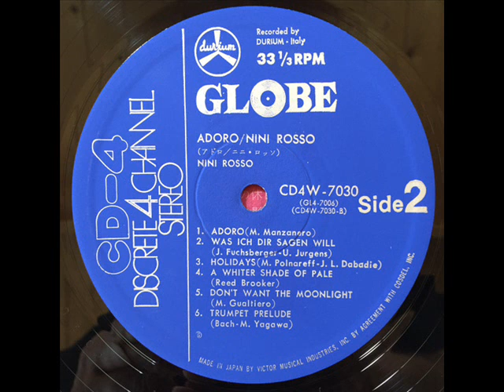Nini Rosso Guarda Che Luna Don't want tThe Moonlight 1973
Nini Rosso – Adoro
Globe (9) – SWX-7001 Japan 1973
B5  Don't Want The Moonligh (Guarda Che luna)
scritta da  . Gualtiero Malgoni
 Marcel Stellman.A fine anni 60 con il titolo in inglese ebbe un rilancio internazionale, interpretata da artisti importanti...
PRIMA versione. Un'altra, cantata , la si registrera', per l'album Vocal & Trumpet del 1981.
Questa versione, PRIMA ASSOLUTA YOUTUBE, resta splendida , come tutto l'album capolavoro ADORO del 1973.
L'ALBUM , adoro , resta capolavoro internazionale, senza etichette, ne' "timori di paragone"...tenendo conto dell'anno di incisione, resta un atto di coraggio, rivolto all'arte. Antonio cuomo